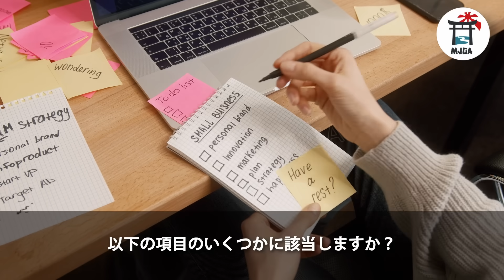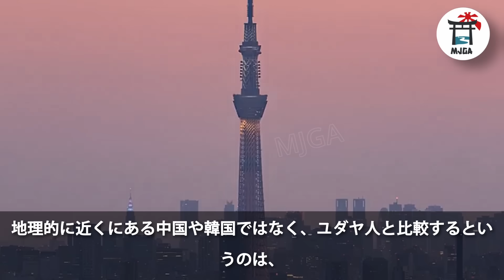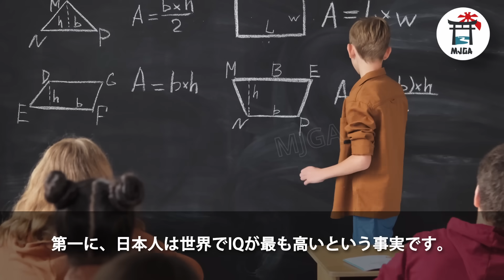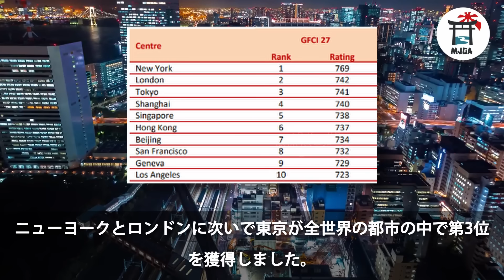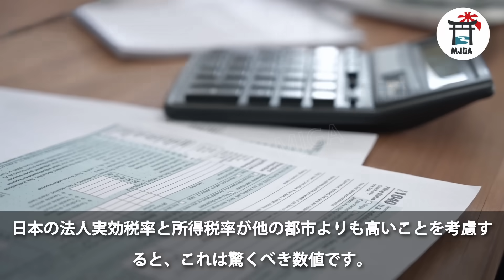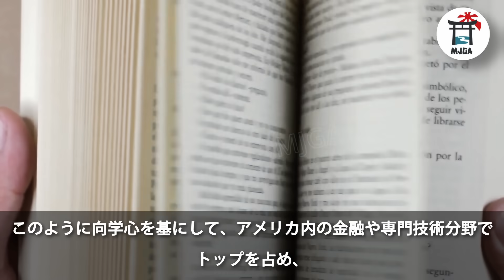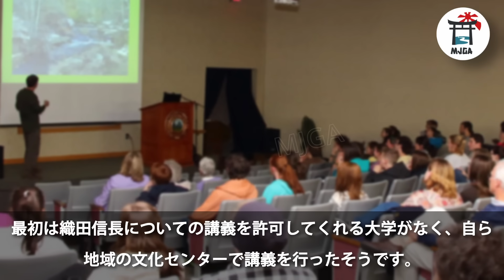天才と称されたユダヤ人心理学者が20年間にわたって日本人を観察し得た結論